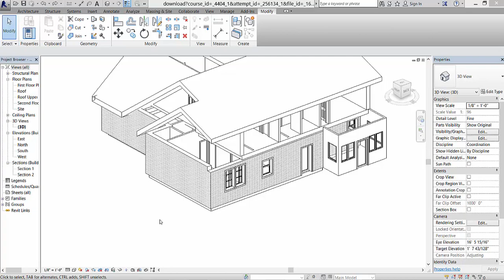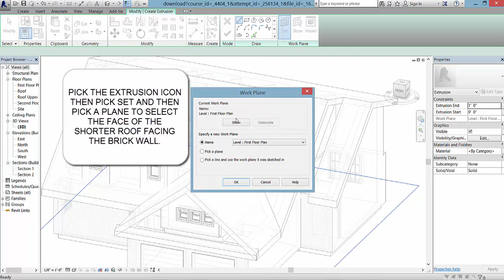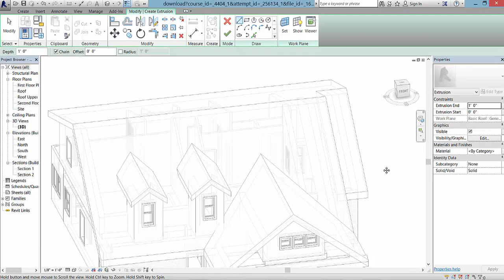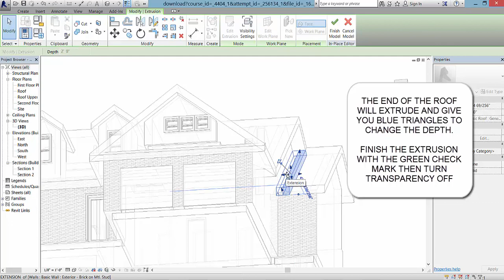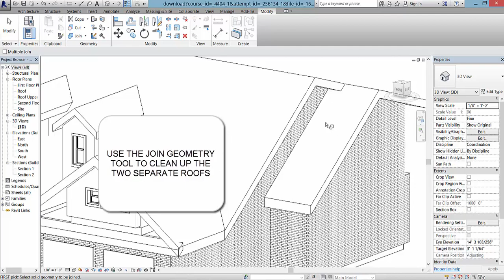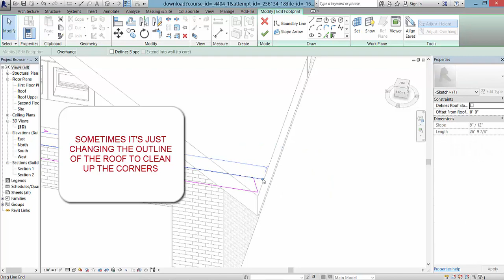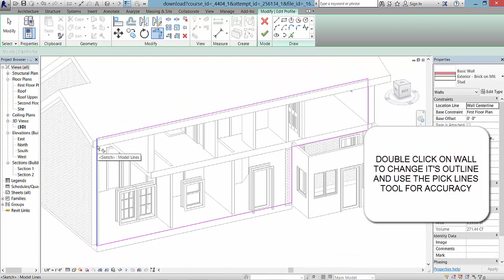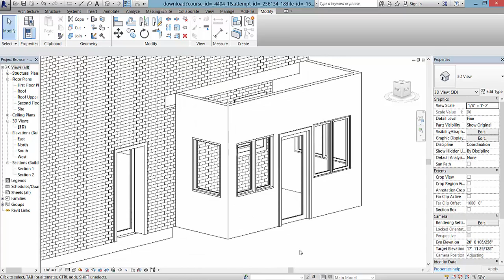Fixing Roof connections with Join Geometry and modify wall outline